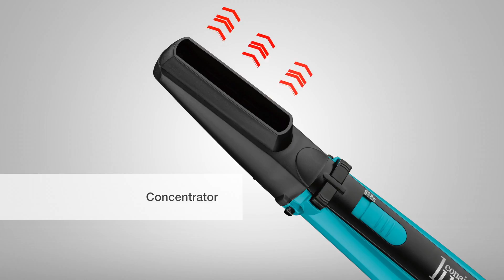CSA Selling On QVC Conair Spin Brush Animation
2D Animation by CSA